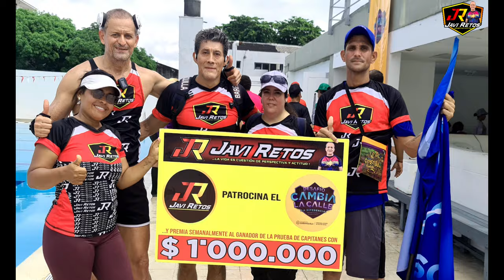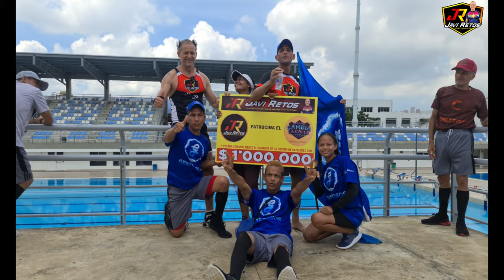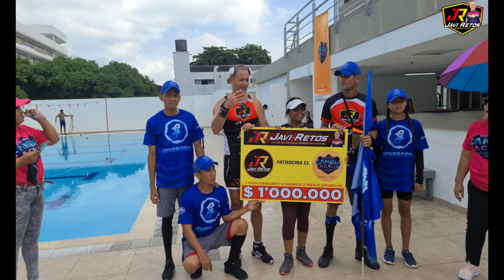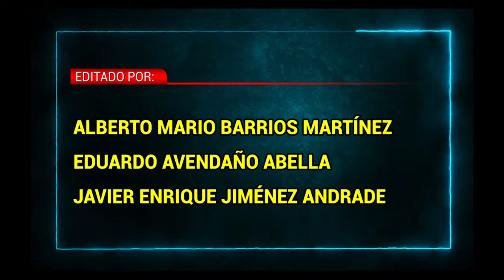DESAFÍO CAMBIA LA CALLE; TERCERA PRUEBA DE CAPITANES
En nuestra búsqueda de escenarios deportivos para la tercera prueba de capitanes, del desafío CAMBIA LA CALLE, barranquilla 2022, encontramos un lugar estupendo y sin igual en el Centro Histórico de la capital de la costa atlántica; el Complejo Acuático Eduardo Movilla, que lleva ese nombre en honor al gran entrenador y artífice de campeones de natación de talla nacional e internacional, como Julio Galofre, quien fue el primer nadador Barranquillero en ir a unos juegos olímpicos (Pekín 2008).

Tradicional o popularmente, este sitio también es conocido como “la piscina olímpica”, y es el escenario deportivo más concurrido o con mayor frecuencia horaria de la ciudad.